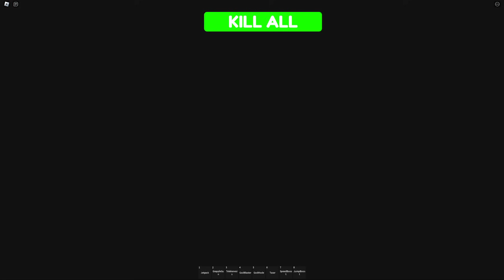DAGEDAGO BARRY'S PRISON RUN! (Obby) Update - Roblox Walkthrough FULL GAME